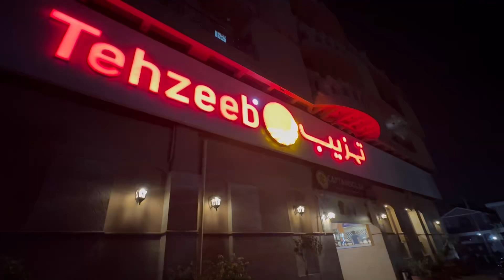Road phtak khjl khrabi kay bad Rawalpindi phnchy